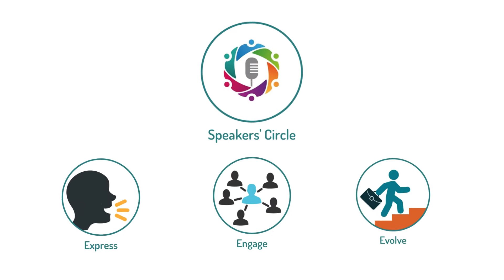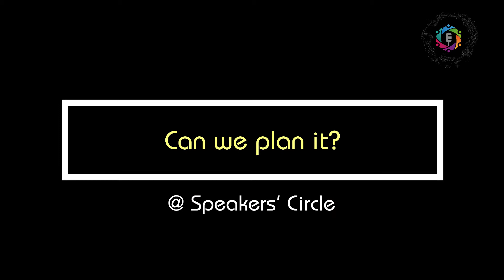What is Body Language? : Public Speaking Tip 13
A major part of your performance on stage depends on your Body Language!! These are few basic things regarding Body Language and why is it necessary to use it correctly!!

I shall post videos regarding how to correctly use and improve Body Language using its various aspects, soon!

Speakers' Circle is a platform to improve your Public Speaking Skills!!
Fill up a google form to be a part of Speakers' Circle and attend our meets.

Speak up and share the sunshine!
Nancy Shah.